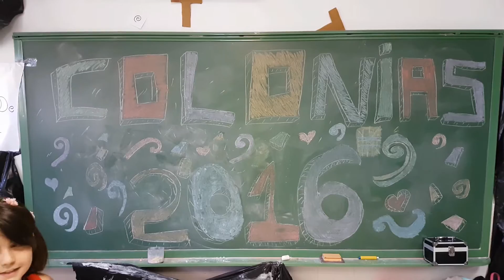Lipdub Colonias Urbanas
Lipdub realizado por los niños y niñas del campamento urbano "Colonias Urbanas" realizado durante de la primera quincena de julio en el CEIP Pedro de Brimonis de Humanes de Madrid.